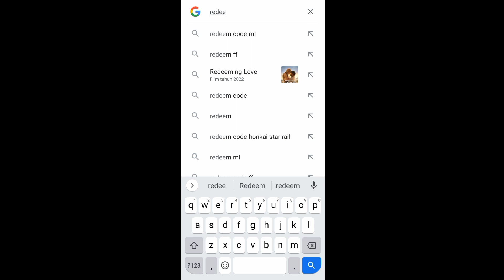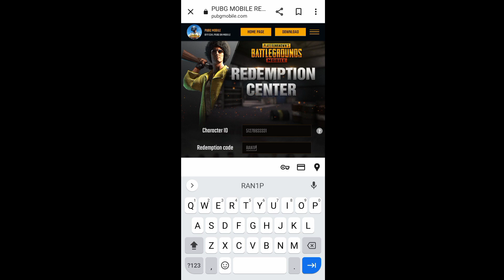Cara Memasukan Kode Redeem Pubg Mobile Terbaru 2023